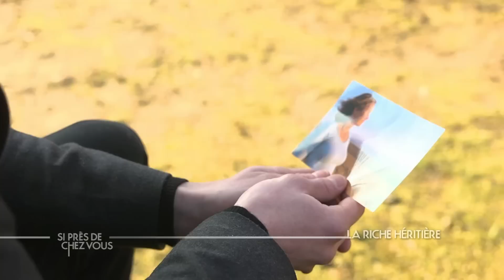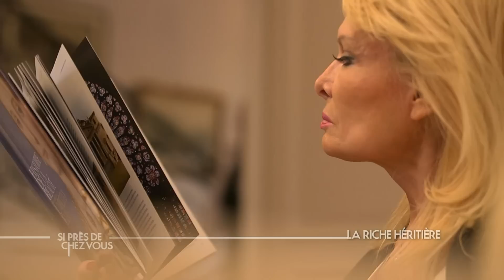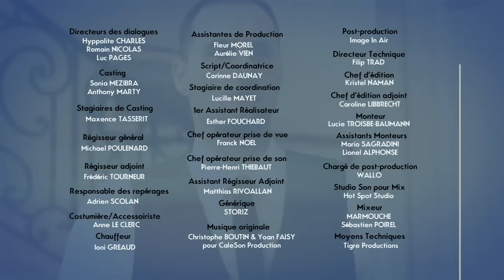UNE RICHE HERITIÈRE ASSASSINNÉE | Si Près De Chez Vous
Ce nouvel épisode de la série Si père de chez vous se déroule dans la région bordelaise. Maryse, une figure de la grande bourgeoisie bordelaise vient d'être tuée sur le coup, après avoir perdu le contrôle de sa voiture. Julien, qui vient récemment d'épouser Maryse, qui a 38 ans de plus que lui,  s'en sort étrangement indemne. Maryse venait justement de le nommer unique bénéficiaire d'une fortune qui s'élève à quatre millions d'euros. Le jeune époux avait-il intérêt à l'assassiner ? Aurait-il provoqué l'accident ? Ou s'agit-il d'une tout autre histoire ?